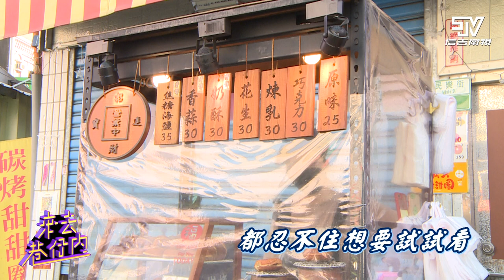【來去巷仔內】在地民雄人才知道的美食大推薦!!銅板價的古早味美食?用炭火烤的甜甜圈?| 信吉衛視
來民雄除了吃鵝肉和去民雄鬼屋之外
還有什麼未開發的美食呢?

凌晨三點就開始現磨米漿製作手工碗糕，
葷素碗糕都有!連醬油也是手工製作?!
還有還有!!你有吃過甜的黑糖碗糕嗎?

民雄古早味銅板價的粿仔條與肉羹，
好吃又大碗經濟又實惠!!小菜也是佛心銅板價!

手工慢烤的甜甜圈，讓甜甜圈增加了炭火的香氣，
經過烘烤後的表皮更是酥香可口!